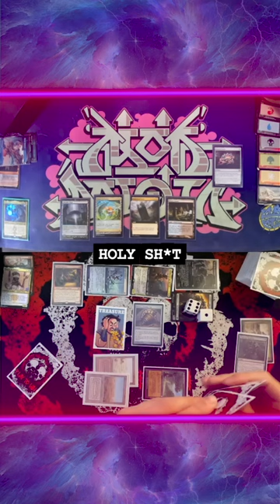ORCISH BOWMASTERS IN ACTION